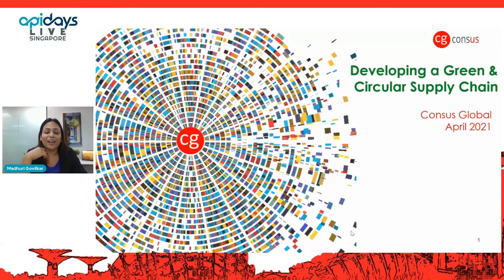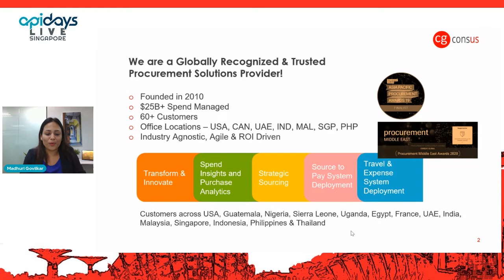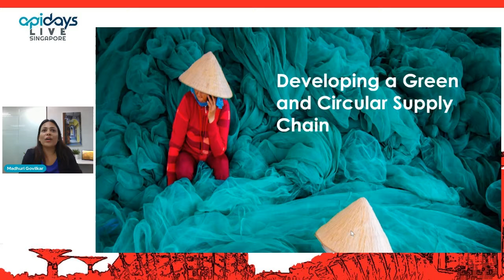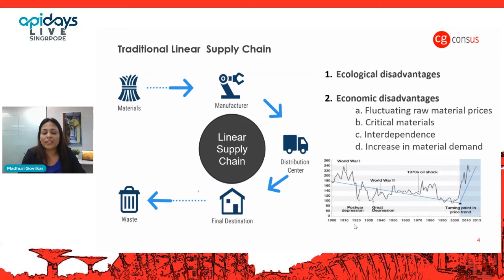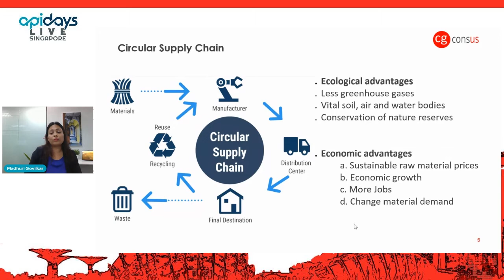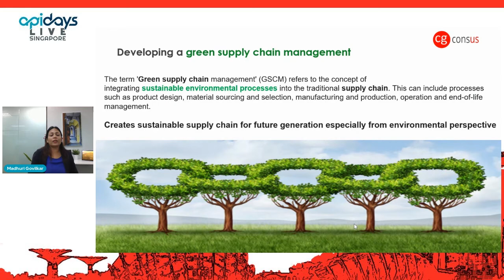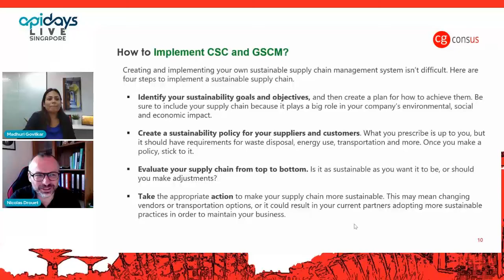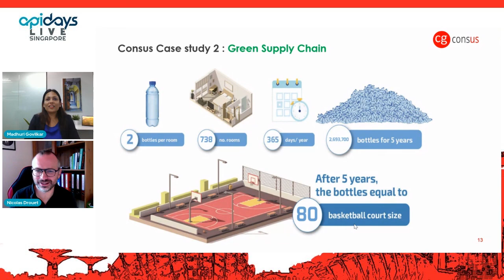Apidays LIVE Singapore 2021 - Developing a Green and Circular Supply Chain By Madhuri Govilkar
Developing a Green and Circular Supply Chain
Madhuri Govilkar, Managing Partner at Consus Global